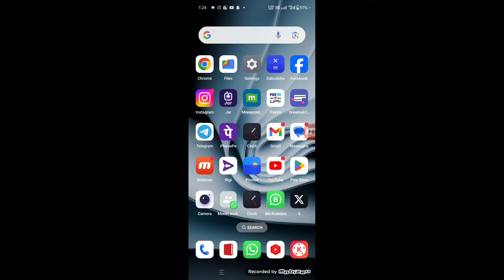व्हाट्सएप पर लाइव लोकेशन कैसे भेजें | how to send live location on whatsapp | location kaise bheje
TOPICS COVER IN THE VIDEO:

1) WhatsApp par location kaise bheje

2) whatsapp location kaise bheje

3) whatsapp live location kaise bheje

4) whatsapp current location kaise bheje

5) whatsapp se live location kaise bhejen

6) Dusare ko location kaise bhejen

7) व्हाट्सएप पर लाइव लोकेशन कैसे भेजें

8) Apana location kaise bhejen

9) live location kaise send kare

10) live location kaise send kare whatsapp par

11) location kaise send kare

12) किसी को अपनी लोकेशन कैसे भेजें?

13) whatsapp me live location kaise send kare